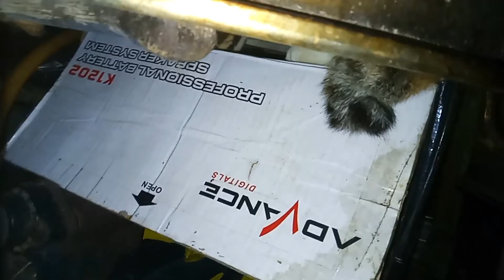cute pet - she is hiding here